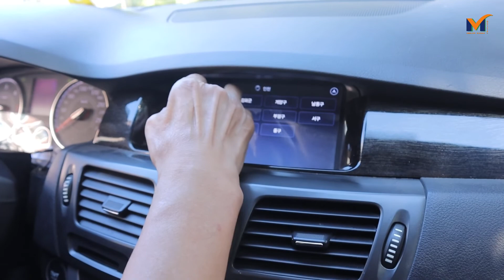Travel vlog || inchhan airport to Singapore airport || South Korea to Singapore